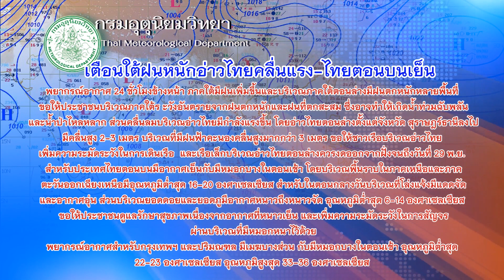"เทวัญ"ยันได้กมธ.แก้รธน.สัดส่วนครม.ครบแล้ว:ข่าวต้นชั่วโมง 08.00 น.(25-11-62)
- "เทวัญ"ยันได้กมธ.แก้รธน.สัดส่วนครม.ครบแล้ว
- ทนายปัดตอบ"โอ๊ค พานทองแท้"จะมาฟังตัดสินคดี
- เตือนใต้ฝนหนักอ่าวไทยคลื่นแรง-ไทยตอนบนเย็น